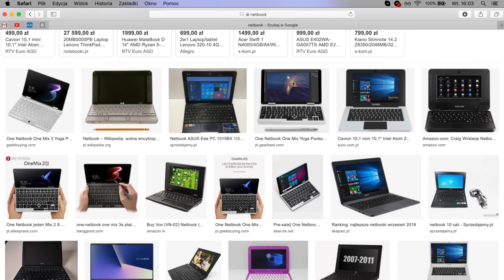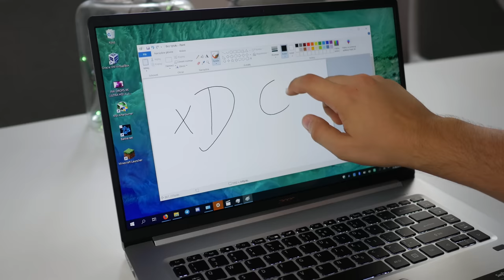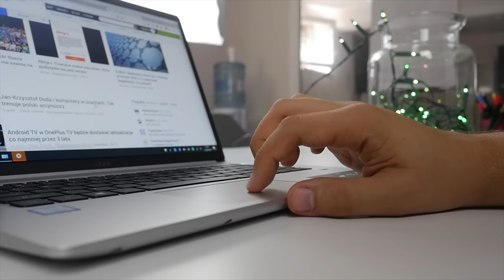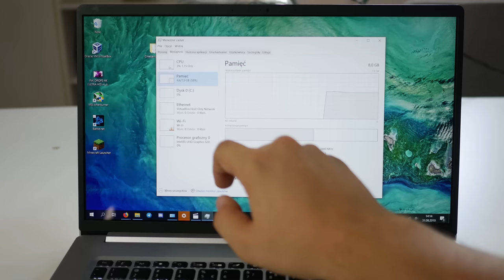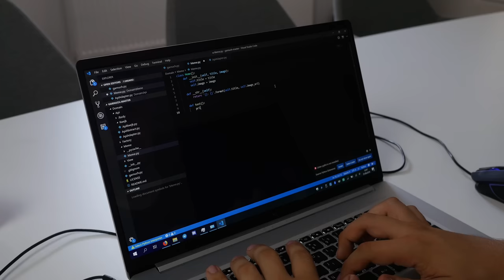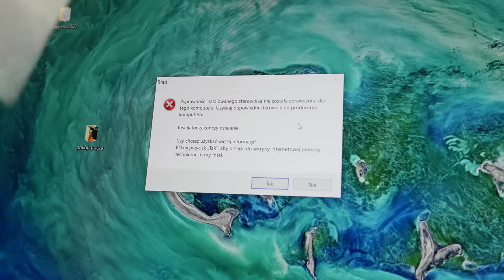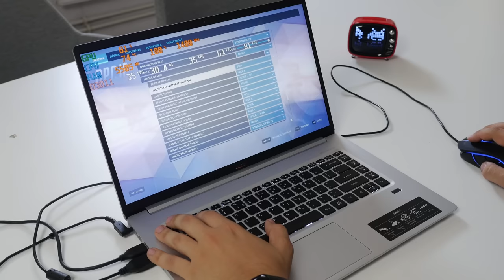Acer Swift 5 jest spoko?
Styczności z Acerem nie miałem ładnych parę lat, i byłem bardzo ciekawy jak zmienił się sprzęt tego producenta. Dziś przed wami Acer Swift 5, który jest całkiem obiecującym laptopem do pracy mobilnie.

Specyfikacja:
CPU: i5 8265U
GPU: UHD 620
RAM: 8GB DDR4 2400MHz (przylutowane)
SSD: 256GB Hynix NVME
Ekran: 15' 1080p dotykowy

♫ Dreaming Of A New Day
♫ Chimez
♫ The Void